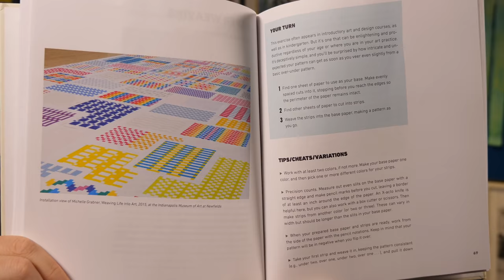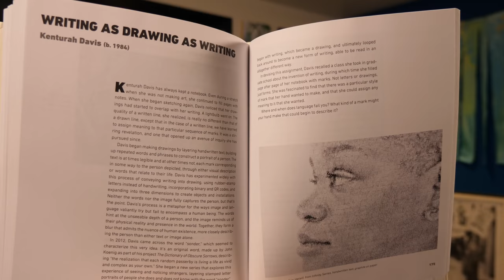I am an artist.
Join Sarah, me, and special guests on the book's virtual tour

In which John unambiguously celebrates Sarah Urist Green and her wonderful book You Are an Artist, and considers what it means to make art and be an artist.